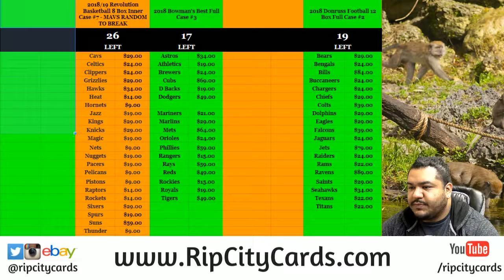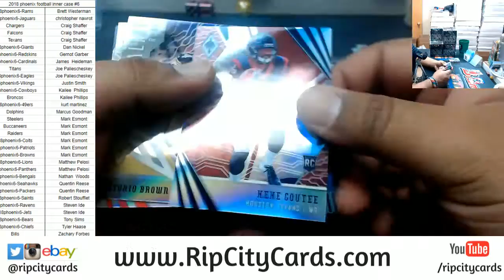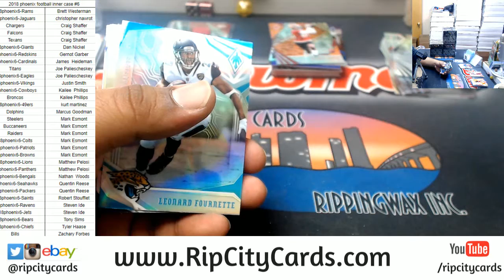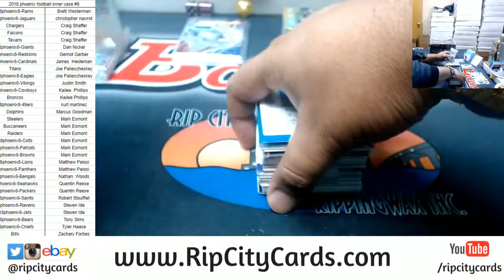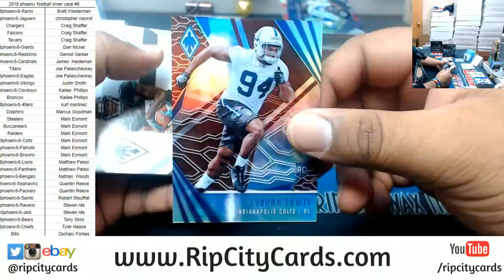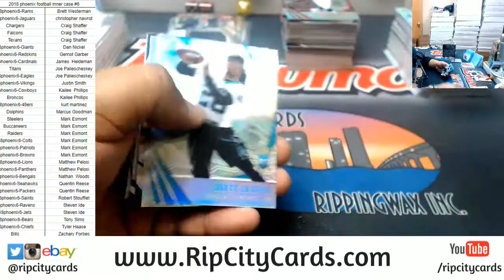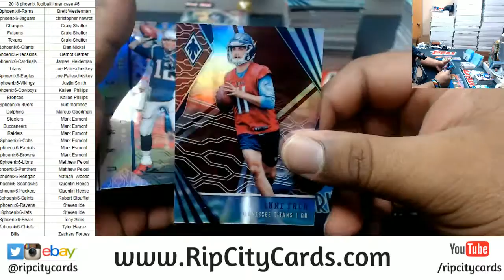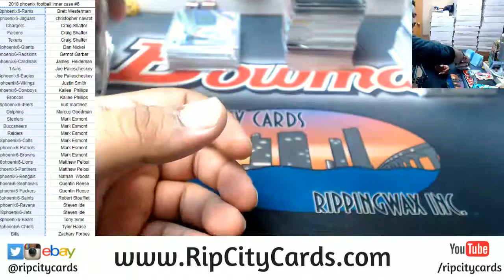2018 Phoenix Football Inner Case #6 RCC